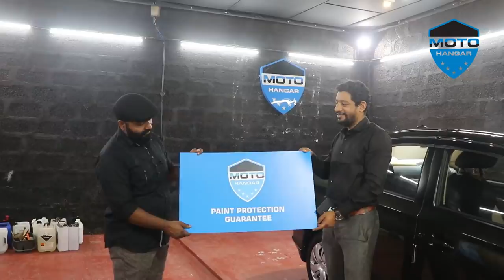കാർ വാങ്ങാൻ പോകുന്നവർ ശ്രെദ്ധിക്കുക Advanced Technology Car Graphene Coating Malayalam Review 2021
best car coating near me Malayalam Review I  Motohangar, Arafa Nagar, Cusat, Kalamassery, Kochi - 682022 - car polishing
You can expect your Graphene Matrix Coating to last up to 5 years! Compared to Ceramic Coatings, Graphene Matrix performs extremely well in many areas, such as water spot resistance, ability to reject water on contact, and surface hardness.